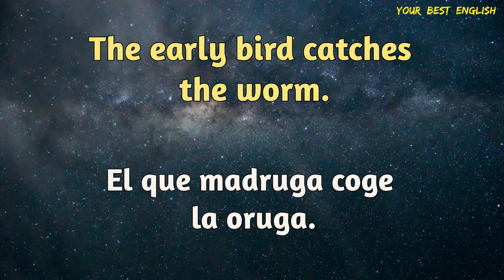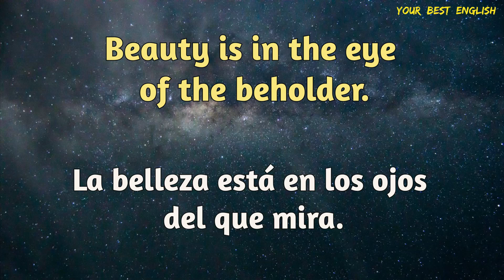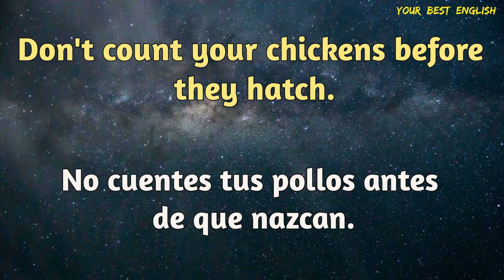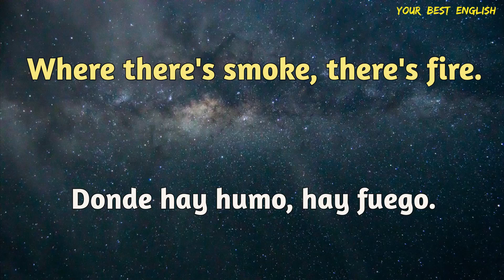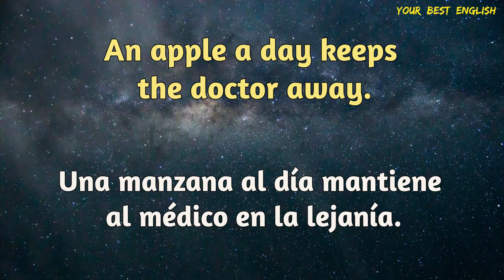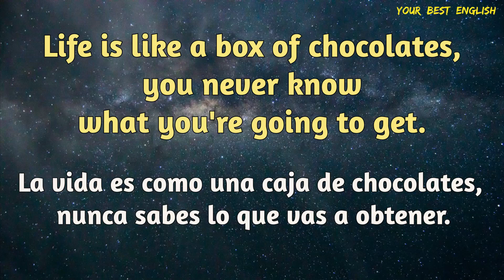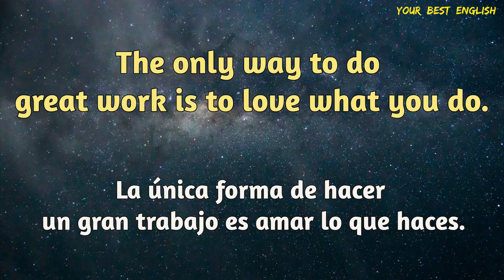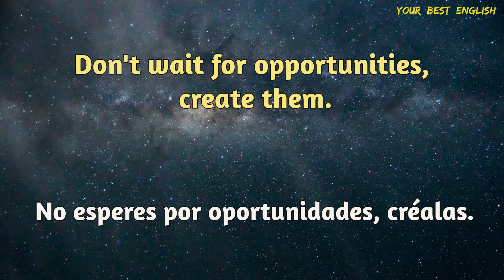LEARN ENGLISH WITH THESE EASY PHRASES ⚡📈| LISTENING | THE MOST USEFUL PHRASES IN ENGLISH 📚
YOUR BEST ENGLISH
✅This video compiles some of the most popular English phrases that will inspire you to succeed in life. From the well-known saying "The early bird catches the worm" to Steve Jobs' famous quote "The only way to do great work is to love what you do", these phrases will motivate you to pursue your dreams and overcome the challenges that come your way. Accompanied by inspiring images, these phrases will remind you that success does not come overnight, but with perseverance, hard work, and a positive attitude, you can achieve anything you set your mind to. Don't miss this dose of inspiration that will take you to new horizons in life!